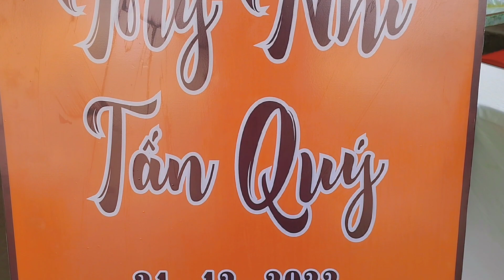Lễ Vu Quy Tấn Quý - Mỹ Nhi (01-01-2023)